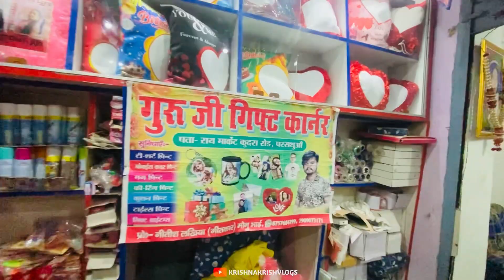vlogs पहली बार आपने दोस्त गोलू के दुकान में घूमने गये (गिफ्ट लेना ज़रूरी है)vlog BAHUT BADA DUKAN😲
Parsathuaa